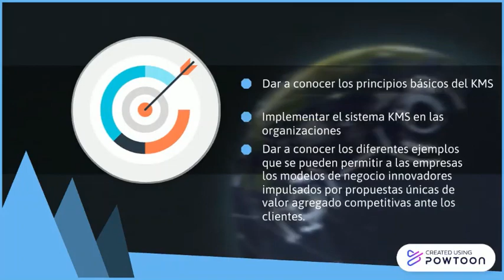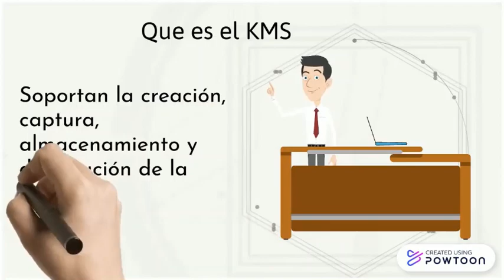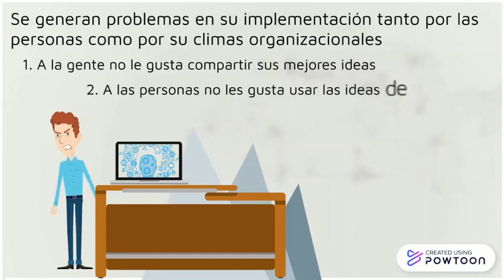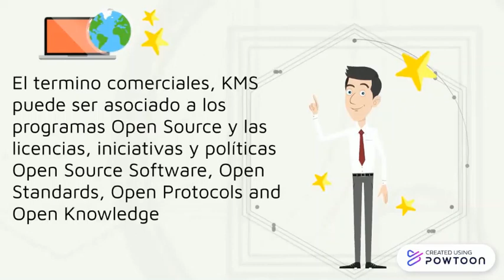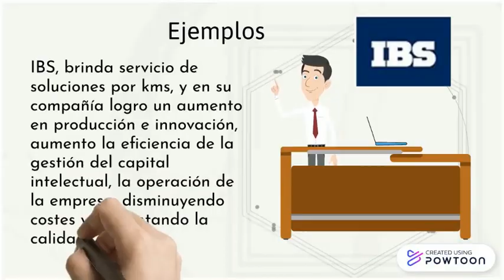Knowledge Management System KM System